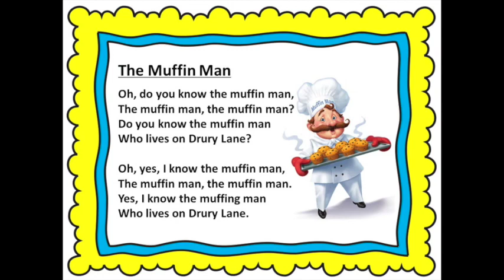The Muffin Man voice only